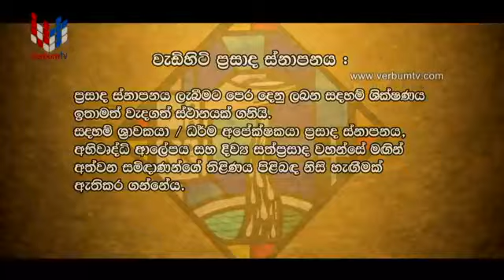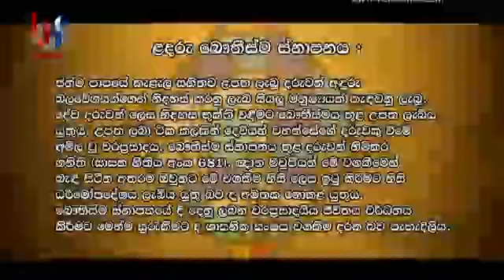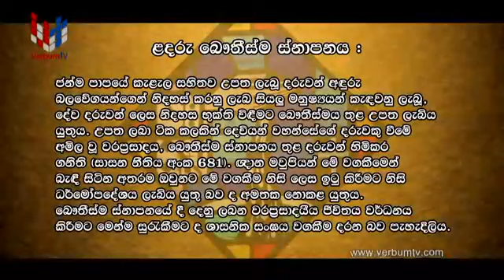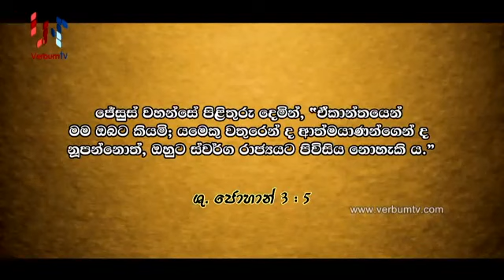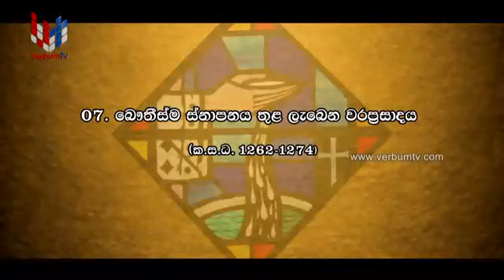SAKKRAMENTHU - EP 05 - 27 11 2020